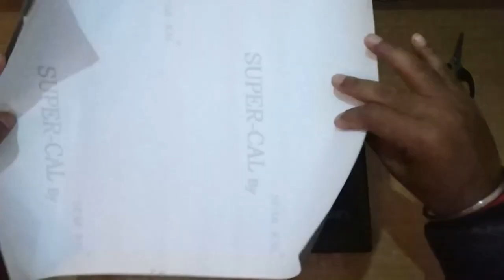How to wrap laptop like a professional / Vinyl wrap laptop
Hello Friends,
We are going to Vinyl Wrap a Lenovo Laptop and make it look like an Apple Macbook.
So in this video I am gonna show how we can Vinyl Wrap a Laptop in the easiest possible way.
Without even putting a single scratch on the body.
Also we gonna make the Apple Logo by hand, No plotter or nothing, just hand cutting.
By masking the printed apple logo (on A4 paper) on the Vinyl wrap and cutting it with the help of Scissors.

-Vinyl Wrap
-Heat gun

-Action Camera (SJCAM)
-Tripod (Octopus Flexible)
-Kindle Free Ebooks(Nikola Tesla)
-Kindle EBook(The Girl in Room 105)

wrap laptop
wrapping laptop
How to wrap laptop for shipping
How to put carbon fiber sticker on laptop
How to Wrap a computer
Vinyl wrap laptop Reddit
Vinyl Wrap for electronics
How to change Laptop Body color
Vinyl wrap embossing
How to vinyl wrap phone
Laptop wrapping
Laptop Wrapping Shop Near Me
How to gift wrap a laptop
Vinyl Wrap Laptop keyboard
How to wrap laptop like a professional
Can I vinyl wrap my laptop?
What can I use to wrap my laptop?
How do you vinyl wrap a monitor?
How do you apply chrome wrap?
Vinyl wrap laptop
laptop wrap
laptop vinyl wrap
vinyl wrap laptop

Creator and Editor: Omkar Lamba